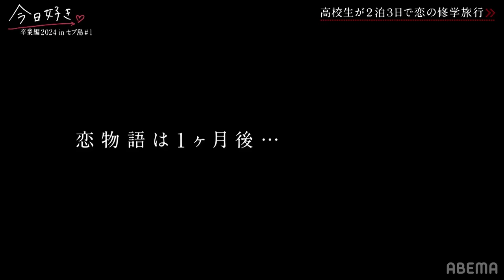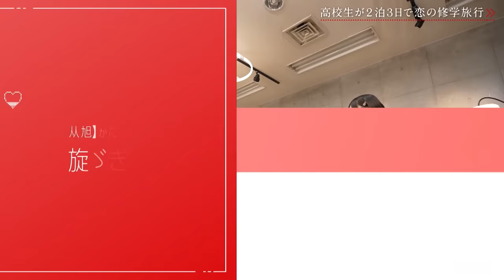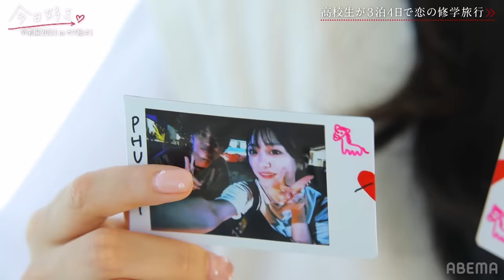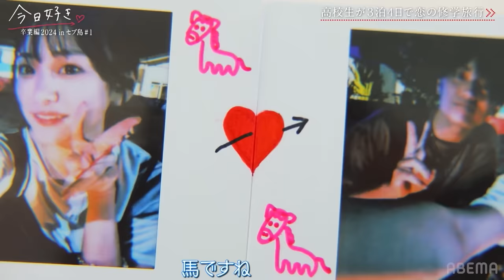【卒業編2024 in セブ島🩷/１話フル】"卒業を、きみとの別れにしたくない。"1ヶ月が経ち、新たな物語が動き出す…！｜「今日、好きになりました。」今日好き💘ABEMAで"無料"配信中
❖新シーズン 卒業編2024 in セブ島 １話🩷

【挿入歌】
サクラキミワタシ / tuki.

■番組詳細
卒業編2024 inプーケットから１ヶ月…
次の旅に継続することを決めた
きさき・そら・えいじ・そうたが再会。

さらに、那須川天心の弟・りゅうじんや
ダンサーとして活躍するゆうか など
新メンバー６人を迎え、新たな物語が始まる。
女子の継続メンバー２人の正体は…？

キャスト
かす
大友花恋
中川大輔

【卒業編2024 in セブ島♡参加メンバー】
吉田叡史（えいじ）カンヌン編・卒業編継続メンバー

米山颯太（そうた）九龍編・卒業編継続メンバー

中川そら（そら）九龍編・卒業編継続メンバー

寺島季咲（きさき）プーケット編・沖縄編・卒業編2023・卒業編継続メンバー

田仲埜愛（のあ）チュンムン編・夏休み編2023継続メンバー

小國舞羽（まう）夏休み編2023継続メンバー